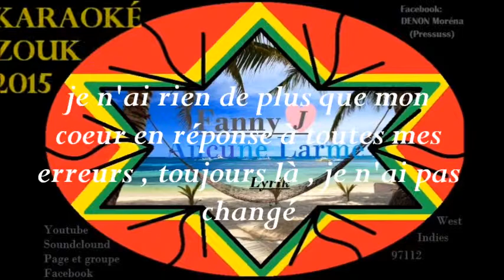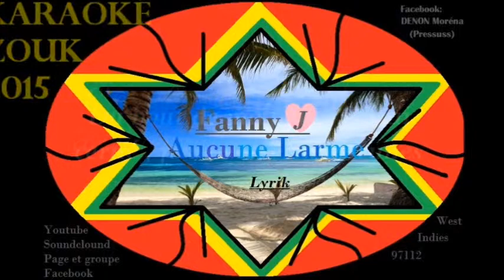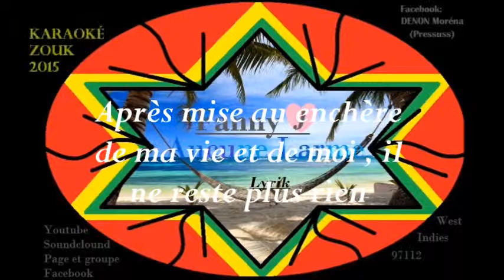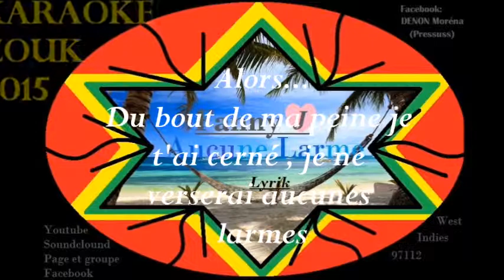Fanny G AUCUNE LARME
Vous trouverez ici, ma sélection Karaoké avec toute type de variété pour danser et chanter jusqu'au bout de la nuit.